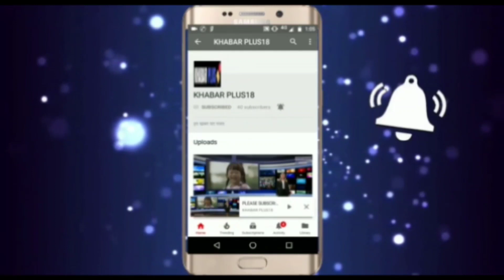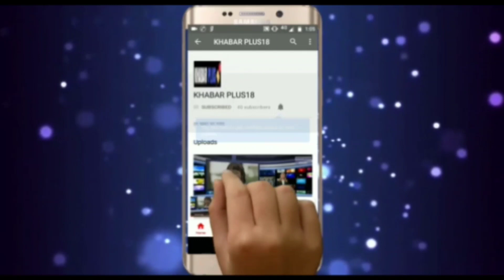सचिन पायलट का सियासी संकट के बाद पहला भाषणSachin Pilot's first speech after political crisis